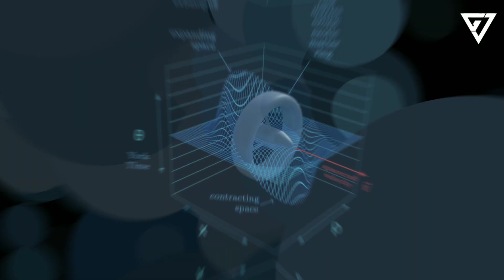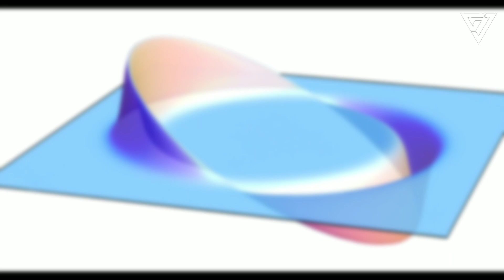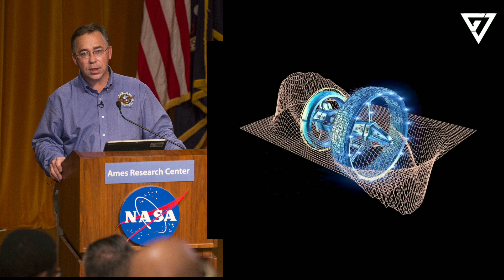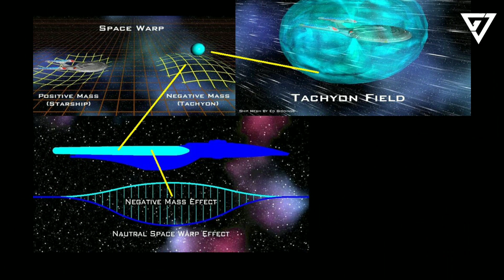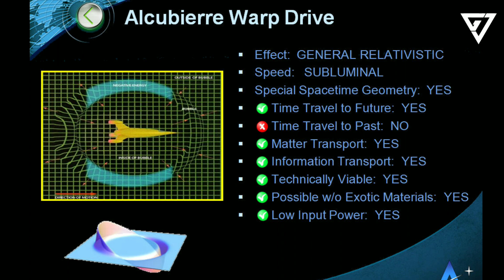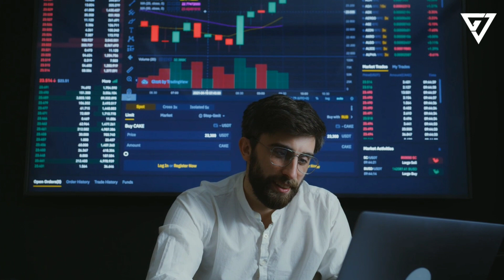Scientists Discover a New Way To travel Faster than light speed – the future of space travel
Why go faster than light?
Apart from a cool sci-fi concept, there is an actual reason to want to travel faster than the speed of light. That reason lies in the dream of interstellar travel and colonizing the galaxy.

Take for example the closest start to our solar system, Proxima Centuari. It is around 4.5 light years away. So even something moving at the speed of light will take 4.5 years to get there, but according to Einstein’s relativity, it is impossible for an object with mass to travel through space-time at the speed of light, as this would require an infinite amount of energy to accelerate it to this speed. So going by modern day chemical rockets, a one way trip to Proxima Centuari would take somewhere in the range of thousands of years. Of course, this is much longer than a human lifespan.

1. The videos have no negative impact on the original works.
 3. The videos are transformative in nature.
4. We use only the audio component and tiny pieces of video footage, only if it's necessary.